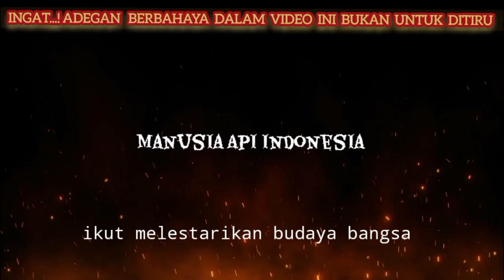SKILL TINGKAT DEWA ⁉️ MANUSIA API INDONESIA PEMBUKTIAN DI TENGAH WARGA TANJUNG PRIOK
Manusia Api Indonesia unjuk gigi skill tingkat dewa untuk pembuktian di tengah warga tanjung Priok dalam panggung malam puncak HUT RI ke -79th.
Sekaligus dengan video ini juga yang bertujuan untuk Memperkenalkan dan Melestarikan Seni Budaya tradisional Atraksi Debus Api Indonesia...⁉️
Kesenian tradisional budaya indonesia yang paling unik & gokil di Indonesia.
Video khusus Bagi yang suka atraksi Extreme ya guyssss. Sebuah ATRAKSI Budaya paling Unik & gokil Manusia Api Indonesia.
Sekali lagi INGAT...‼️HANYA  BERTUJUAN UNTUK MEMPERKENALKAN dan MELESTARIKAN SENI  BUDAYA TRADISIONAL ATRAKSI DEBUS INDONESIA.
ADEGAN DI LAKUKAN OLEH PROFESIONAL DAN AHLINYA.

PERINGATAN ‼️DI LARANG KERAS MEMPERAGAKAN dan MENIRU ADEGAN BERBAHAYA DALAM CHANNEL INI.